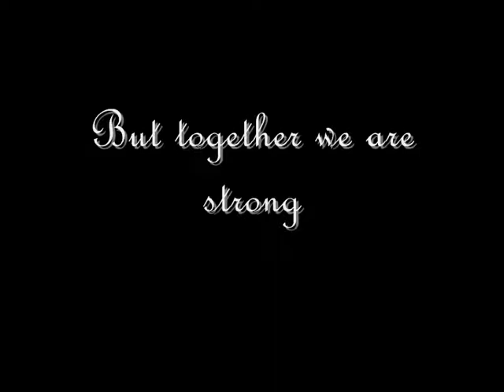One tree Hill - Fix you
Short inroduction to One Tree Hill